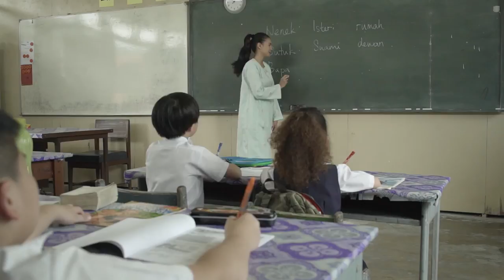Connecting Signals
A beautiful and touching short film depicting the importance of connecting ones hearts to others. "As long as our hearts and minds are connected everything will be fine" mom said.